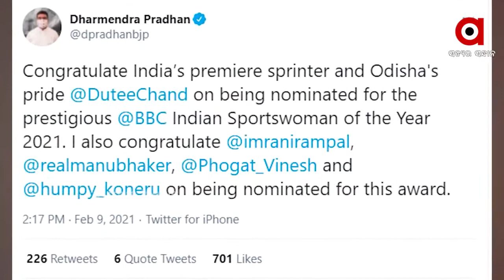ବିବିସି ଇଣ୍ଡିଆନ ସ୍ପୋର୍ଟ୍ସ ୱିମେନ୍ ଅଫ ଦି ଇୟର ସମ୍ମାନରେ ସମ୍ମାନିତ ହେବ ଦୌଡରାଣୀ ଦୂତୀ ଚାନ୍ଦ ....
ବିବିସି ଇଣ୍ଡିଆନ ସ୍ପୋର୍ଟ୍ସ ୱିମେନ୍ ଅଫ ଦି ଇୟର ସମ୍ମାନରେ ସମ୍ମାନିତ ହେବ ଦୌଡରାଣୀ ଦୂତୀ ଚାନ୍ଦ । ଏନେଇ ୫ଜଣ ଖେଳାଳୀ ନୋମିନେଟ୍ ହୋଇଥିବା ବେଳେ ସେଥିରେ ଦୂତୀଙ୍କ ନାଁ ରହିଛି । ଦୂତୀଙ୍କ ସଫଳତା ପାଇଁ ଶୁଭେଚ୍ଛା ଜଣାଇଛନ୍ତି କେନ୍ଦ୍ରମନ୍ତ୍ରୀ ଧର୍ମେନ୍ଦ୍ର ପ୍ରଧାନ .